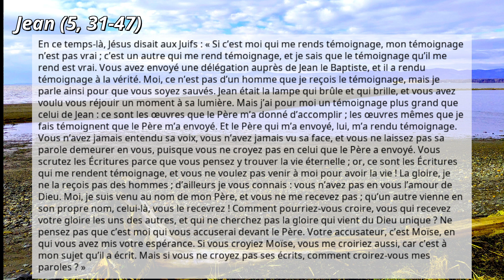2024-03-14: Jean (5, 31-47)